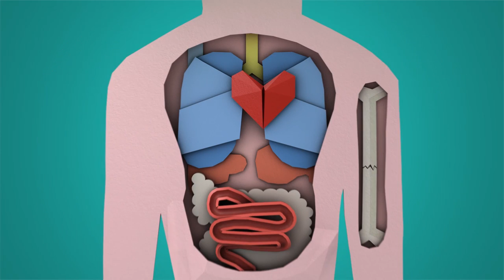Zorg. Hoe zit dat?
Alles verzekeren is geen oplossing. Daarom laat Interpolis zien hoe het zit met je zorgverzekering. Bekijk